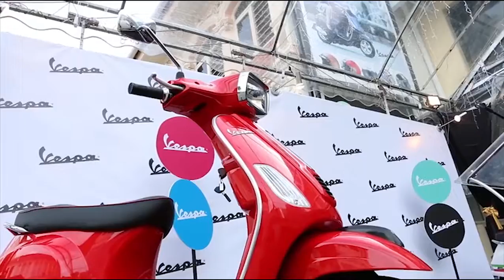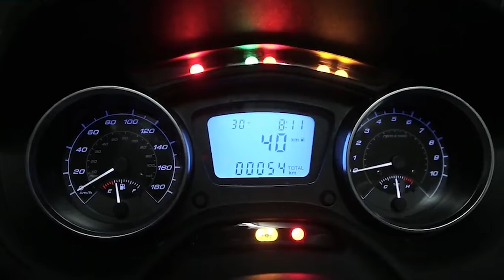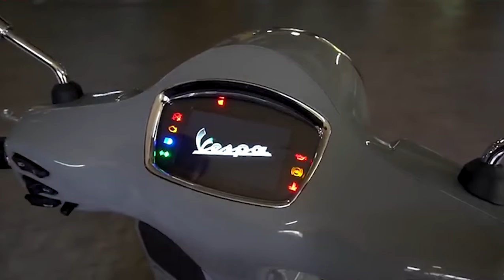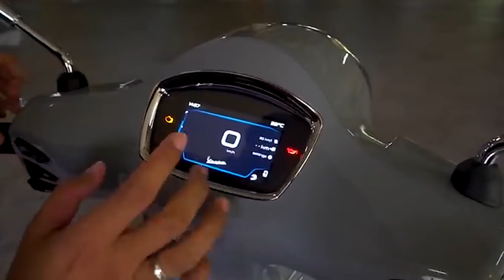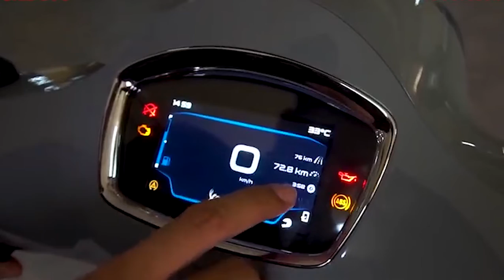DAFTAR HARGA DAN SPESIFIKASI VESPA MATIC TERBARU 2020, MULAI RP 34 JUTA HINGGA RP 152,9 JUTA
Kehadiran Vespa memang tidak bisa dibantah karena sudah membawa pengaruh  signifikan di pasar motor matic kelas menengah ke atas di Indonesia. Saat ini kehadiran Vespa matic mampu bersaing dengan Honda maupun Yamaha. Bagi para penggila vespa, dengan desain retro namum masih membawa esensi modern, Vespa pilihannya. Dari segi harga, Vespa sangat bisa untuk disandingkan dengan motor skutik menengah keatas.